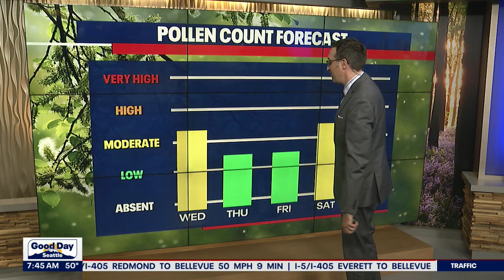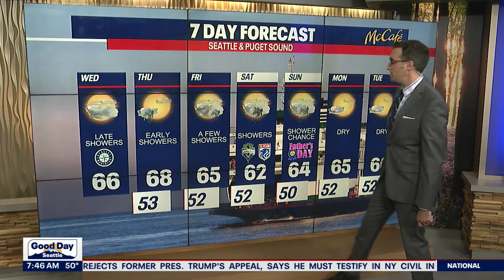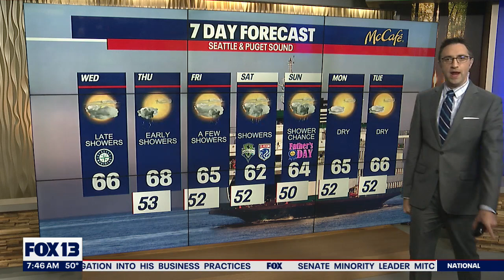Mostly cloudy, showers expected around Seattle | FOX 13 Seattle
Gaining daylight, sunset tonight to be 9:08 PM. Rain coming will dampen down pollen, and mild temperatures take over Washington Summer.